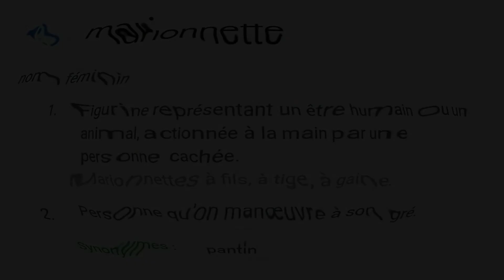* Jeu * | Trouve Le Mot | Learnfrench ( N°143 )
Je vous propose avec cette Divertissante video d'enrichir votre Vocabulaire d'un mot par jour a l'aide d'un simple jeu. A la foi Relaxant et Interressant jouer a " Trouve Le Mot "
Hello Every Body Learn French with Me ... Play it !!!
                                                REMERCIEMENTS :

musics : 👉🏻 BibliothequeYouTube​​​​​​​​​​​​​​​​​​​​​​​​​​​​​​​​​​​​​​​​​​​​​​​​​​​​​​​​​​​​​​​​​​​​​​​​​​​
Definition Mots : Googledefinition​​​​​​​​​​​​​​​​​​​​​​​​​​​​​​​​​​​​​​​​​​​​​​​​​​​​​​​​​​​​​​​​​​​​​​​​​​​ | ( Merci aux Dictionnaire Robert )
Desciption video :
00:15​​​​​​​​​​​​​​​​​​​​​​​​​​​​​​​​​​​​​​​​​​​​​​​​​​​​​​​​​​​​​​​​​​​​​​​​​​​​ | intro
02:15​​​​​​​​​​​​​​​​​​​​​​​​​​​​​​​​​​​​​​​​​​​​​​​​​​​​​​​​​​​​​​​​​​​​​​​​​​​​ | TROUVE LE MOT
02.25 | Solution
02.34 | Definition